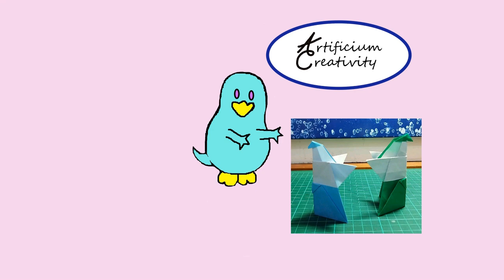Origami Sumo - Easy - check for subtitles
Hello everyone!!!
In this video we will learn how to make an easy origami Sumo. I hope it is useful and that you enjoy it a lot.

Like, follow and coment the video.